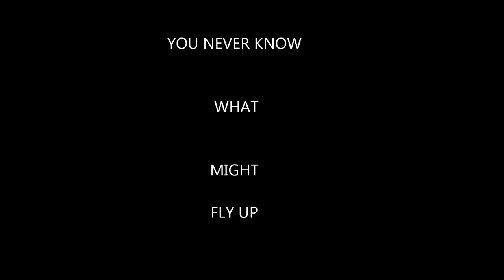350 qx with Mobius and Metlife Blimp Fly By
While flying my 350 the Metlife Blimp came over me and gave some great photos